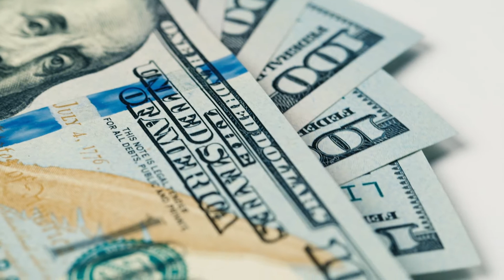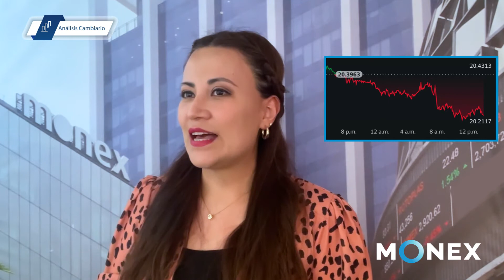Reporte de Divisas - Cierre | 05 de Octubre